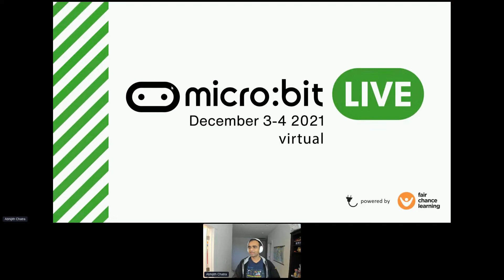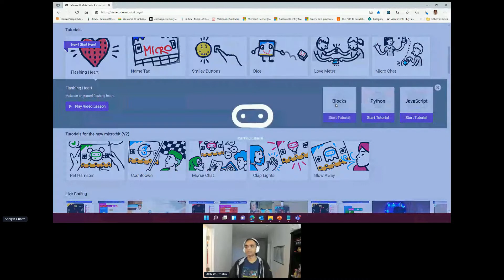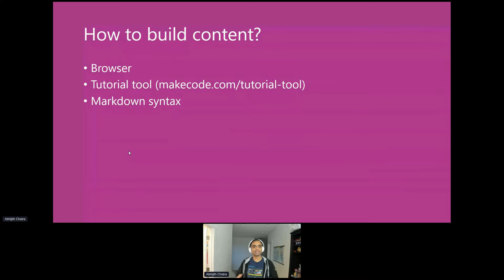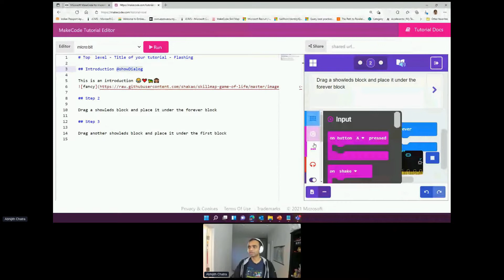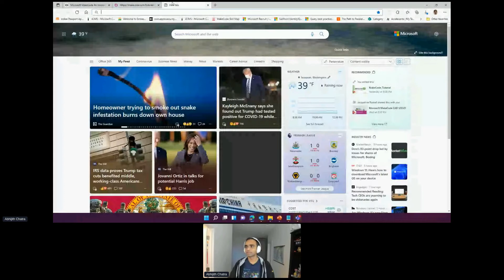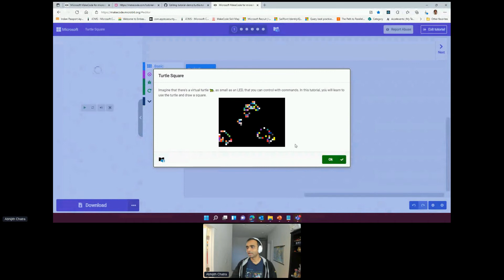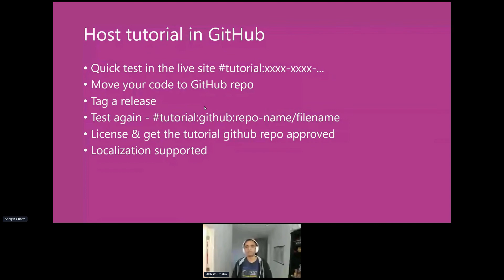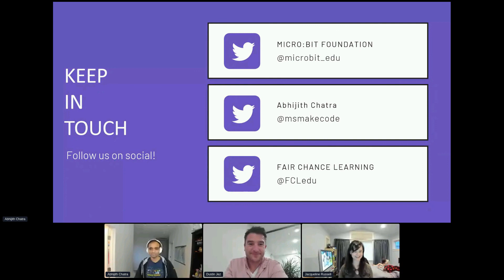micro:bit LIVE 2021 | Authoring MakeCode Tutorials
"Authoring MakeCode Tutorials," presented by Abhijith Chatra

Ever wanted to create your own custom tutorials in MakeCode for micro:bit?  It’s easier than you think!  Learn the authoring flow.

This session was recorded live on 4 December 2021 at micro:bit LIVE 2021 virtual.